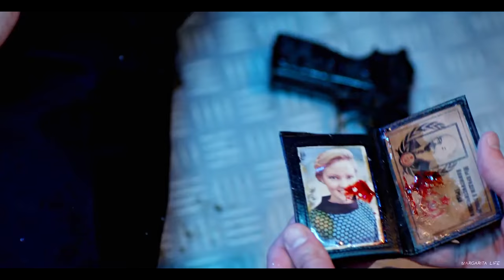Doctor Who | GET OFF MY PLANET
It was morally difficult to make this video. But it reflects everything I want to say.

"...Demons run when a good man goes to war..."